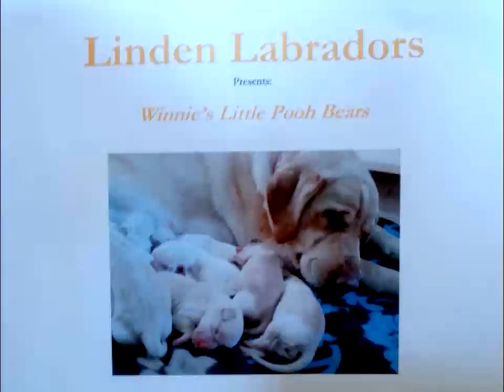Linden Labs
Puppies I visited a few days after we said goodbye to our big yellow Labrador